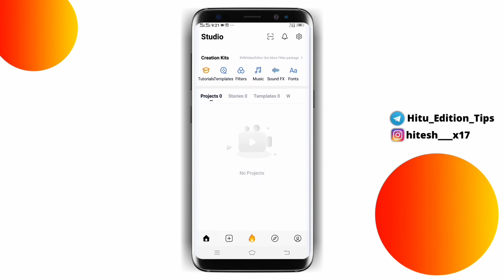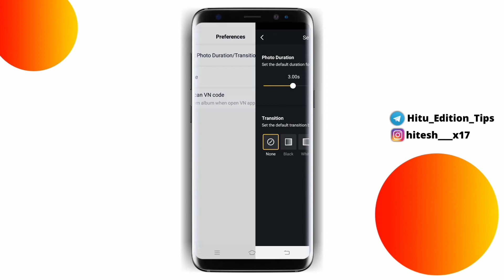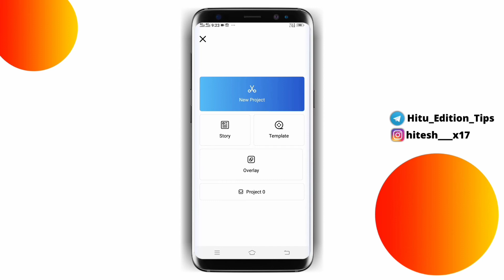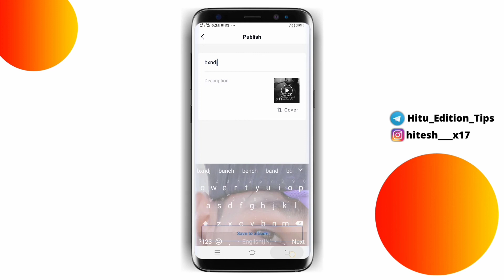VN Video Editor Export Setting | 4k Video Export Setting | vn app export settings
VN Video Editor Export Setting | 4k Video Export Setting | vn app export settings @JsrkaLonda

🌍Social links-

vn video editor setting
how to export 4k video in vn video editor
how to export 4k resolution video on vn video editor app
vn video editor save gallery
export settings in vn video editor